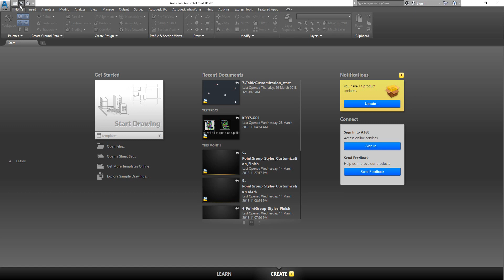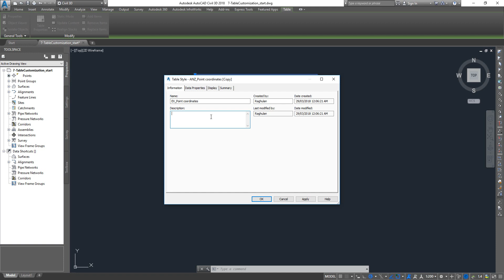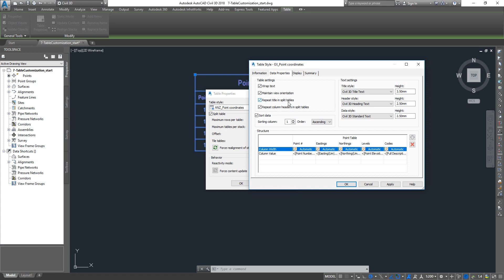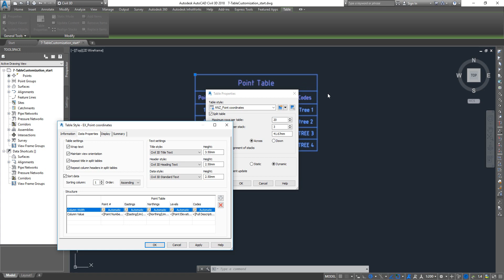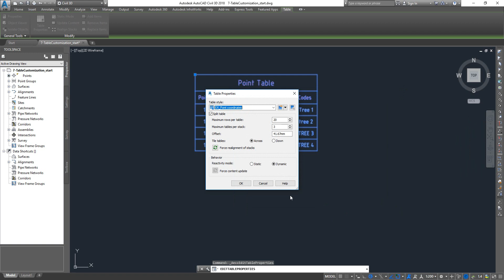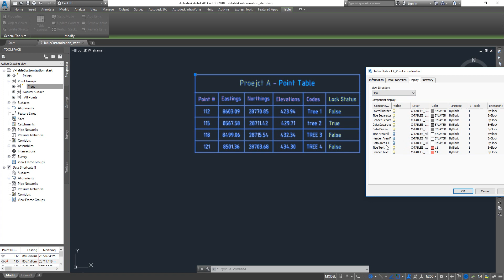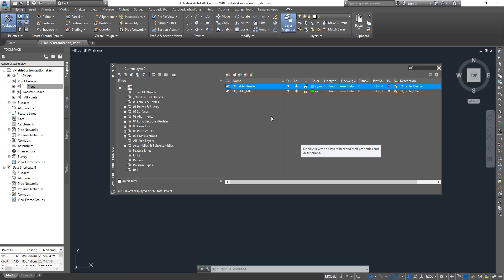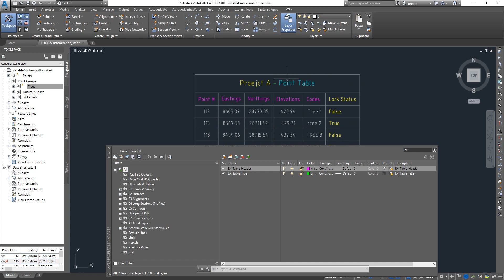Civil3D Table Customization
Autodesk Civil3D 2018/ 2019
Autodesk, civil3d, tutorial